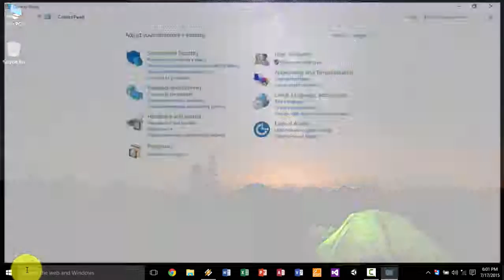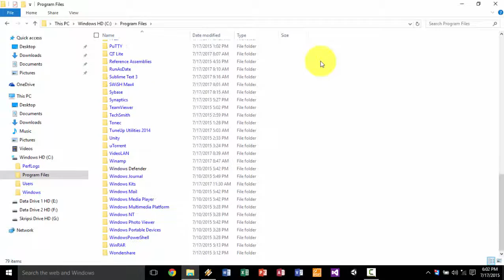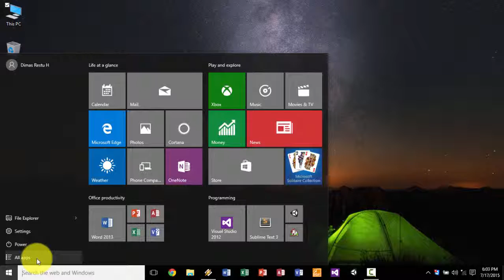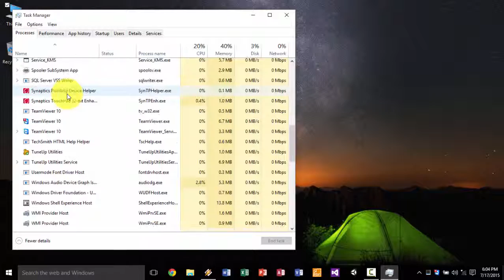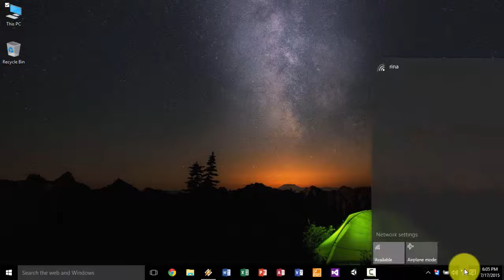Windows 10 Pro from Branch Build 10240 Review & Preview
Simple Review of The Newest Microsoft Windows Operating System, Windows 10 / Windows X.

The Official Windows 10 will release in July 29, 2015
I use Leak Edition one, Jaa ne~